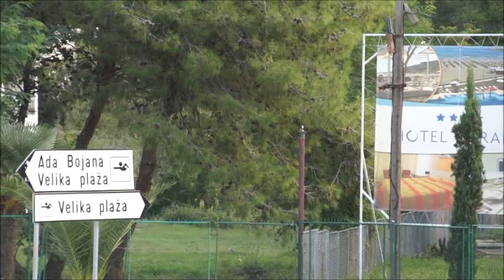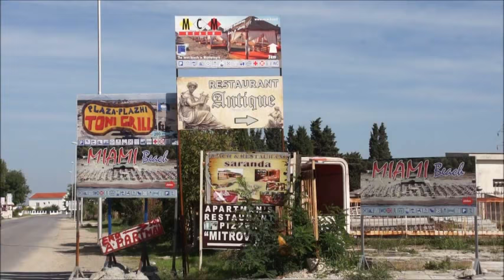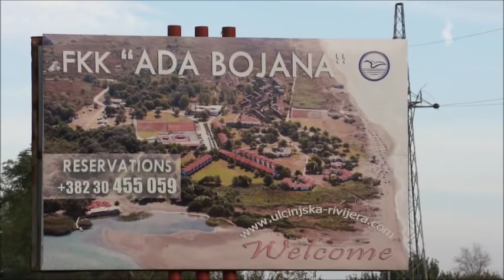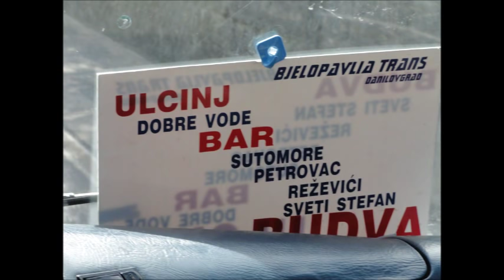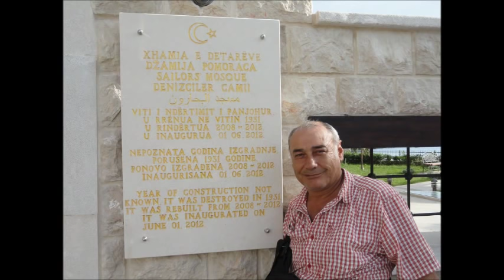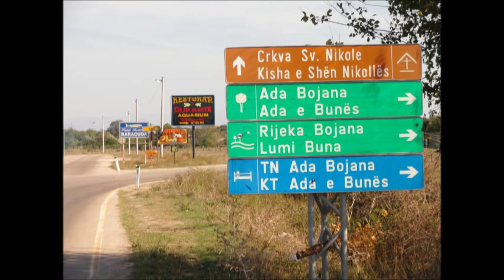Montenegro/Ulcinj Beautiful (Karadağ) Part 4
ULCINJ-UlQIN
Ulcinj; Albanian: Ulqin or Ulqini; Italian: Dulcigno) is a coastal resort town and municipality in Montenegro. The town of Ulcinj has a population of 10,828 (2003 census) of which the majority are Albanians. Ulcinj is the centre of the municipality and the centre of the Albanian community in Montenegro.
Ulcinj is a popular tourist destination in summer. In January 2010, the New York Times named ranked the south coast region of Montenegro, featuring Velika Plaza, Ada Bojana, and the Hotel Mediteran, as one of "The Top 31 Places to Go in 2010".
The summer time in particular, is a popular time for visitors to Ulcinj. Although still undiscovered by many travelers from larger countries, repeat tourists and an increasing amount of first time visitors make Ulcinj a hot spot for vacationers between the months of May and September. It is most famous for its sandy beaches, which are considered the most beautiful in Montenegro. The most valuable resource of the Ulcinj riviera is Velika Plaza (Albanian: Plazha e Madhe, English: Large Beach), which is a 12 km (7.5 mi) long stretch of sandy beach and the longest beach on the Montenegrin coast. There is a small pebble beach called Ladies Beach which folk tradition holds to have qualities conducive to fertility. There is also a beach that holds the name Mala Plaža (Albanian: Plazha Vogel, English: Small Beach) which is much smaller in size, but is located in the centre of town and very popular with visitors. "The Korzo", as it is called by locals, is a promenade which separates a street lined with coffee shops from Mala Plaža. At night during the summer months, the Korzo is pedestrianised and families and young people gather. It is said that some of the most beautiful girls in South Eastern Europe, visiting Ulcinj as tourists, can be found walking about the Korzo on a nightly basis. There are many more less known smaller beaches that serve as a get-away to many people looking to catch their breath.
Ulcinj's old town is a very well preserved castle-looking community that is left over from medieval times. The old town sits atop a mountain overlooking the shore and is a tourist attraction on its own.
Ada Bojana (Albanian: Buna) is popular among foreign tourists from Western Europe for its peace and unique atmosphere. A large naturist campsite is located in Ada Bojana.
Šaško lake and Ulcinj's salt pond are popular among birdwatchers, because Ulcinj and its surroundings are major resting points for over 200 bird species on their migration paths.
There are numerous cafes, discos, and bars that dot the city that are usually filled to capacity throughout the summer.
The majority of tourists in Ulcinj are Albanians, Germans, Italians, and Eastern Europeans. A large number of Americans who are either of Albanian descent or were born in or near the city of Ulcinj often make the city a prime summer time destination.Wikipedia